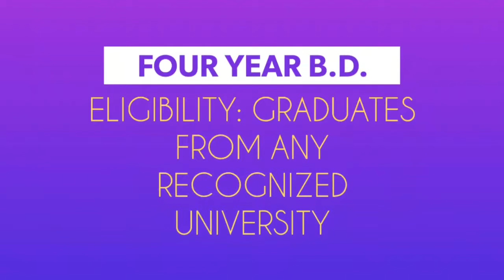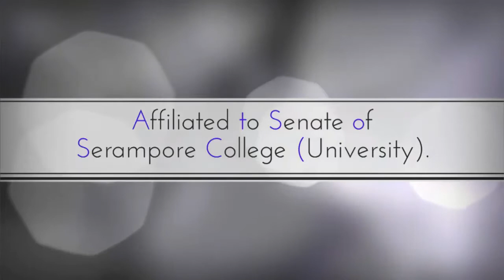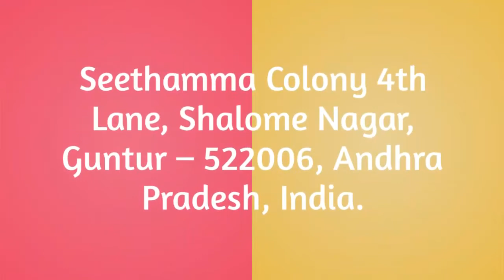BETHEL BIBLE COLLEGE GUNTUR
BETHEL BIBLE COLLEGE, AN INTERDENOMINATIONAL THEOLOGICAL SEMINARY, AFFILIATED TO THE SENATE OF SERAMPORE COLLEGE, OFFERS THEOLOGICAL EDUCATION BOTH INTERNAL AND EXTERNAL AT A 50% SCHOLARSHIP FOR ALL COMMITTED AND QUALIFIED PERSONS TO MAKE IT ACCESSIBLE TO THE UNDERPRIVILEGED.